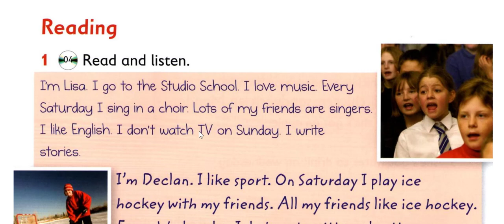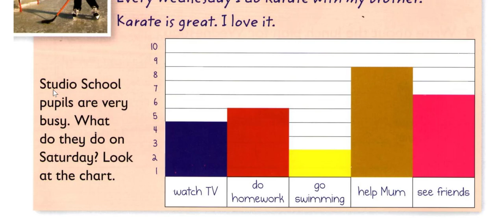unit 4: Free time